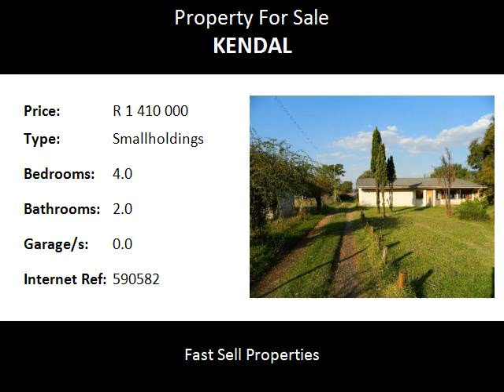4.0 Bedroom Smallholdings For Sale in Kendal, Witbank, South Africa for ZAR R 1 410 000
Bedrooms: 4.0
Bathrooms: 2.0
Garages: 0.0
Price: R 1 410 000

Property Description:

5ha in size. There is a 350m2 farm house on the property, fully tiles with terracotta tiles.  The house has 4 bedrooms, that can fit 6 double beds each.  3 Living areas, entertainment with built in braai that opens up onto the stoep, lapa and swimming pool/braai area. 2 x Bathrooms and a study. There is also 10 outside rooms, 5 are en-suite bedrooms, each with its own shower, was-basin and toilet.  These rooms can accommodate 3 guys each.  The other 5 rooms, in the form of a commune, shares a bathroom. 10 Guys can accommodated here.  The main home can easily accommodate 20 guys.  There is an existing rental income on the property of R12,000 pm, for the 10 outside rooms CSAC Tactical Security is leasing rooms from me on a month to month basis for 2 years now.  There is 3 phase, as well as single phase power on the plot and a very strong borehole, delivering 10,000 liter u/p hour.  There is a 30,000 liter septic system in place that catered for 130 people before, staying in containers on our plot. They worked at Kusile Power Station, so everything is in place to accommodate a lot of contractors.  The ground can also be utilized easily by a truck company as a truck stop.